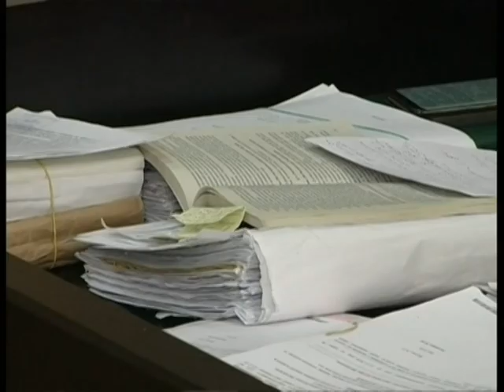26.03.2019. Новини. 17:00